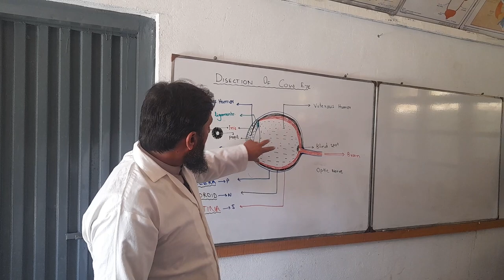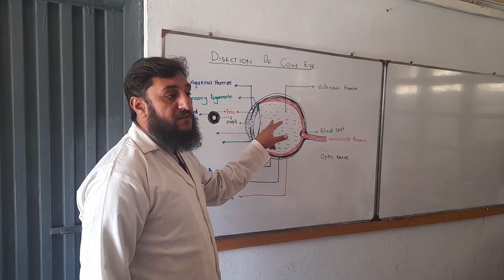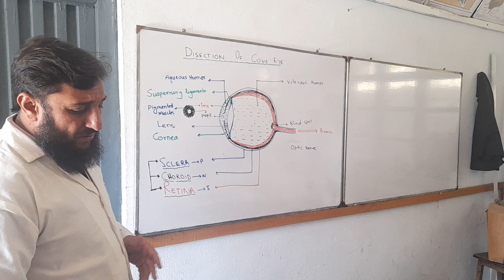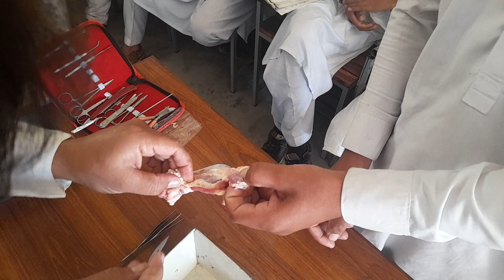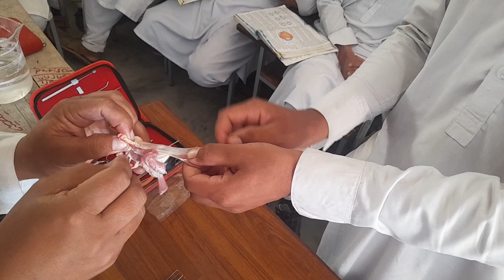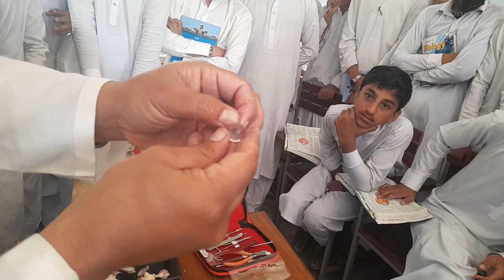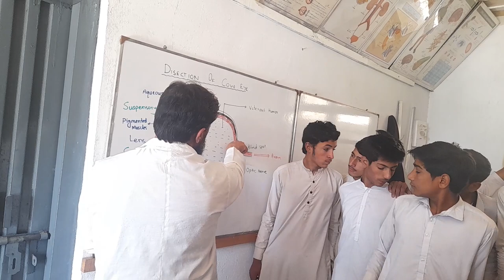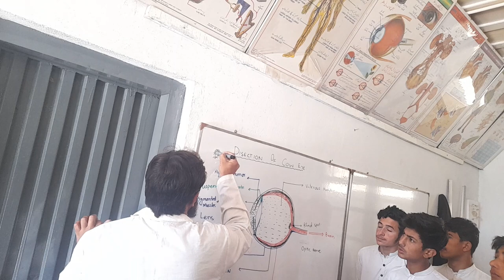Dissection of cattle eye 👁